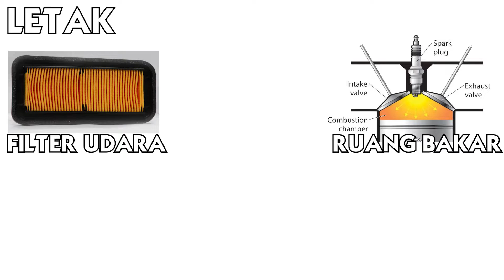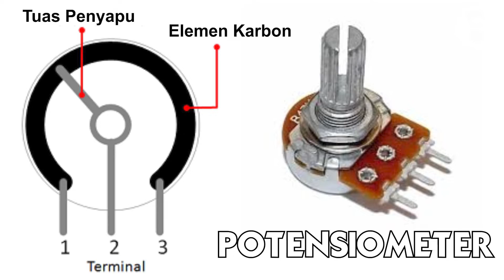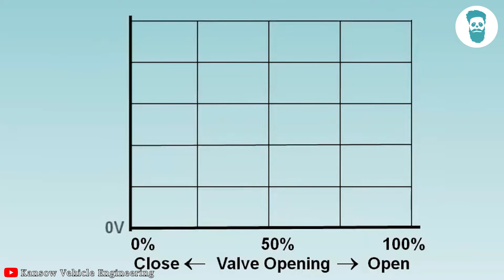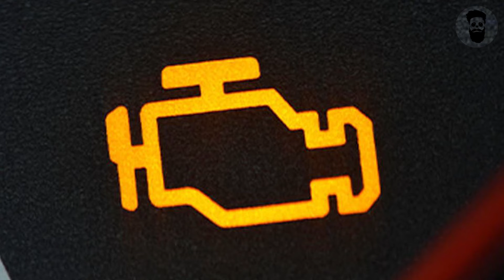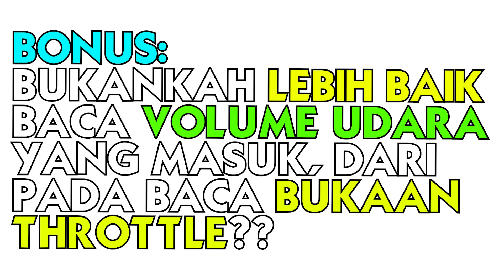Mengenal Sensor TPS [Letak, Fungsi, Cara Kerja, Gejala Kerusakan, Pengatasan]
Sensor TPS adalah sensor yang memiliki peran penting didalam kendaraan terutama yang sudah menggunakan sistem injeksi. Throttle position sensor atau di singkat TPS terletak pada throttlebody, sensor ini berfungsi untuk membaca bukaan gas dan memberikan informasi tersebut ke ECU. Lalu bagaimana cara kerja dari sensor TPS, gejala apa saja yang muncul jika sensor TPS ini mengalami kerusakan, serta bagaimana pengatasannya?

0:00 Intro
0:28 Letak Sensor TPS
0:44 Fungsi Sensor TPS
1:38 Cara Kerja Sensor TPS
3:55 Gejala Kerusakan Sensor TPS
5:24 Pengatasan Sensor TPS yang rusak
6:00 Bonus 1
6:20 Bonus 2
7:08 Outro